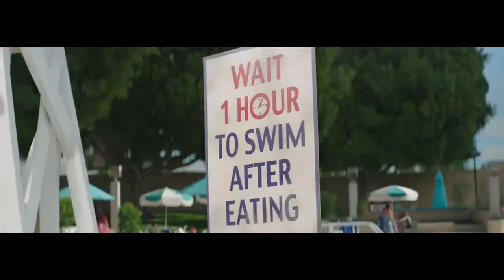Реклама Audi 'Swim' Commercial